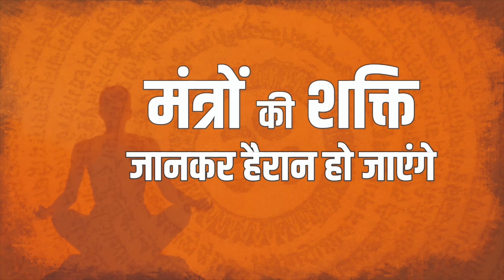गायत्री मंत्र के जाप से हारेगा कोरोना | Truth Behind It | Boost Immunity | Guru Manish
गायत्री मंत्र 'ऊं भूर्भुव: स्व: तत्सवितुर्वरेण्यं भर्गो देवस्य धीमहि। धियो यो न: प्रचोदयात्।। ' यह गायत्री मंत्र है और इस मंत्र को अत्‍यंत प्रभावी मंत्रों में से एक माना गया है। ज्‍योत‍िषशास्‍त्र के अनुसार गायत्री मंत्र जप करने से गंभीर गंभीर बिमारियों पर भी विजय प्राप्त की जा सकती है। अगर सुबह शाम 21-21 बार गायत्री मंत्र का जाप कर करना शुरू कर दिया जाये तो फिर इस से होने वाले परिणाम बहुत ही अचंभित करने वाले होते हैं।

165+ Clinics
200+ 𝗔𝘆𝘂𝗿𝘃𝗲𝗱𝗶𝗰 & 𝗛𝗼𝗺𝗲𝗼𝗽𝗮𝘁𝗵𝗶𝗰 𝗗𝗼𝗰𝘁𝗼𝗿𝘀 (BAMS & BHMS)